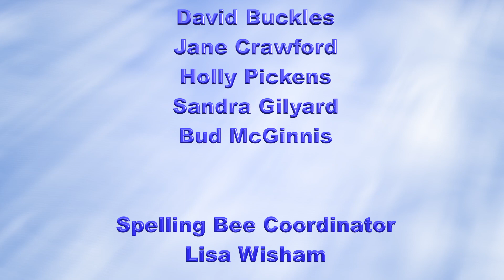51st Annual Putnam County School District Spelling Bee